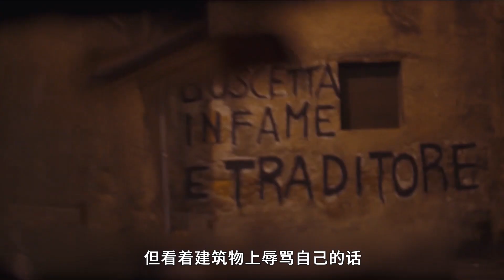黑手党头目背叛组织，联合警察把整个黑帮一锅端！电影解说《叛徒》